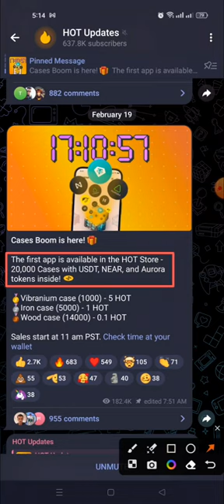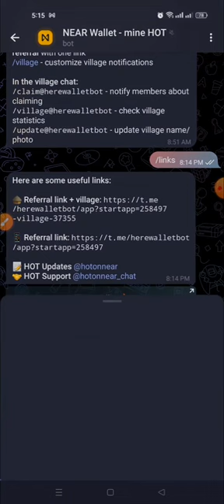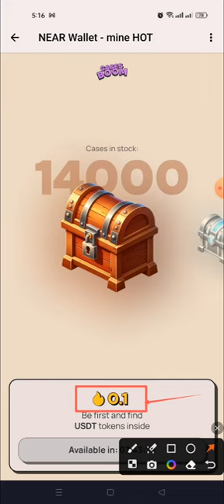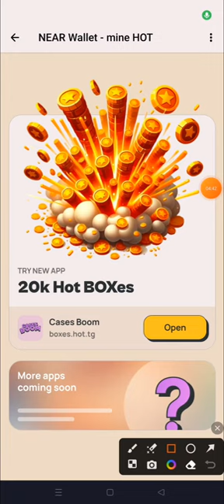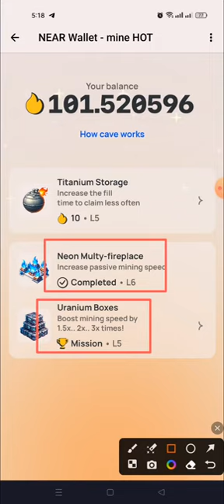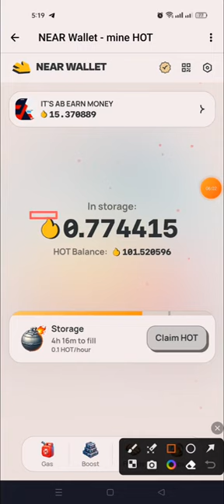20K HOT Boxes Claim Update || Hot Mining Update || Near Protocol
⚠️Important⚠️

new Airdrop
New airdrop crypto  airdrop 2021
Crypto news
Crypto faucet
Testnet airdrop
Mainnet airdrop
Blockchain airdrop
Web3 airdrop
Crypto airdrop today
Cryptocurrency
Cryptocurrency
Binance offer
Binance lab airdrop
Binance launchpad airdrop
BNB Chain airdrop
ETH Chain airdrop
Solona new airdrop
Free crypto mining app 2024
New free crypto mining app 2024